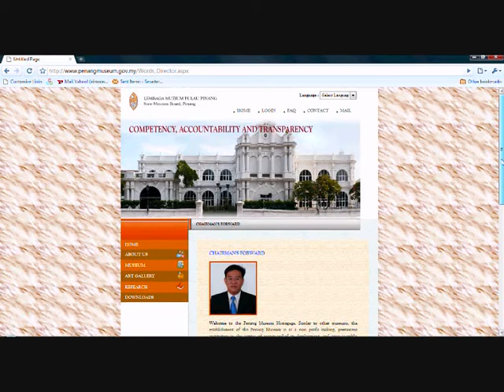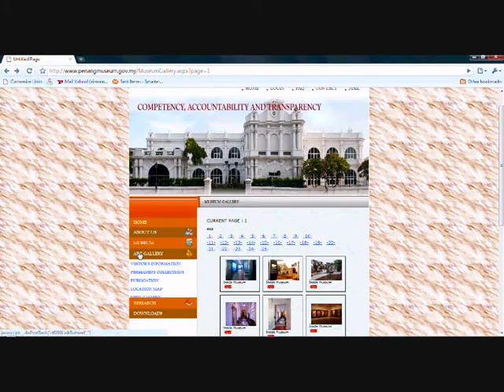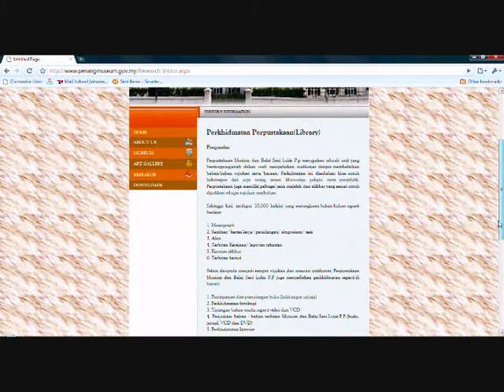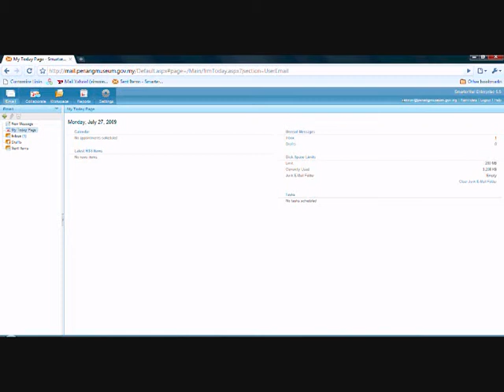Penang Museum website